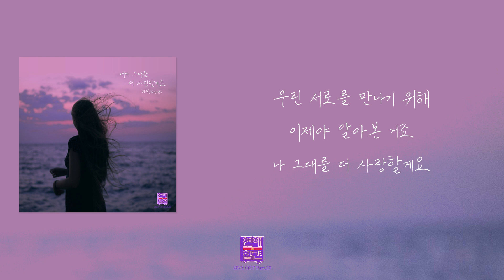[가사클립] 라밋(Ramit) '내가 그대를 더 사랑할게요' 연애의 참견 2023 OST Part.20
Ramit 'I Will Love You More' Lyrics Clip
Love Interference 2023 OST Part.20

우린 서로를 만나기 위해 이제야 알아본 거죠..

핫한 토크 라인업(서장훈, 김숙, 한혜진, 주우재, 곽정은)의 단호한 연애 진단으로 대중에게 많은 사랑을 받고 있는 KBS Joy 예능 '연애의 참견' 2023 스무 번째 OST가 공개되었다.
[내가 그대를 더 사랑할게요]는 수많은 드라마의 OST를 만들어 온 작곡가 필승불패W, 안솔희, 지민(JAK), 건치가 의기투합하여 만든 애절한 멜로디의 팝 발라드 곡이다.
신인가수 라밋(Ramit)의 데뷔곡으로 사랑하는 사람에게 전하는 진심을 감미로운 목소리에 담아 리스너들에게 큰 감동을 선사할 것이다.

[Credits]
Executive Produced by 고영조(MOON)
Produced by 감성소녀
Presented by 도너츠 컬처앤뮤직 그룹

Lyrics by 필승불패W, 안솔희
Composed by 필승불패W, 안솔희, 지민(JAK), 건치
Arranged by 지민(JAK), 건치

Piano Performed by 건치
Guitar Performed by 윤다훈
Drums Performed by 지민(JAK)
Bass Performed by 정필승
String Performed by 건치
Synth Performed by 지민(JAK)

Recorded by ch1496
Mixed by 강현우 @ Sound City
Mastered by 강현우 @ Sound City